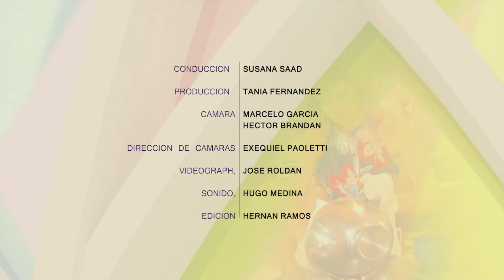Para Toda Mujer 322 Bloque 4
Para que lo disfrute  toda la familia, programa en el que se abordan todas temáticas de interés general, salud e higiene, educación, gastronomia, emprendimientos y personajes destacados.